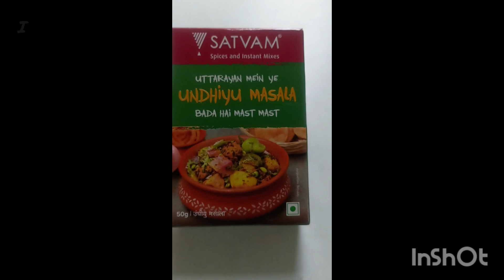Undhiyu winter special ❤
Today I am sharing a very yummy winter special Undhiyu recepie  you can enjoy this with hot puri.